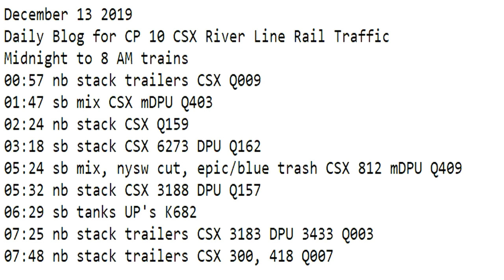December 13 2019 Trains Midnight to 8 am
00:57 nb stack trailers CSX Q009
01:47 sb mix CSX mDPU Q403
02:24 nb stack CSX Q159
03:18 sb stack CSX 6273 DPU Q162
05:24 sb mix, nysw cut, epic/blue trash CSX 812 mDPU Q409
05:32 nb stack CSX 3188 DPU Q157
06:29 sb tanks UP's K682
07:25 nb stack trailers CSX 3183 DPU 3433 Q003
07:48 nb stack trailers CSX 300, 418 Q007